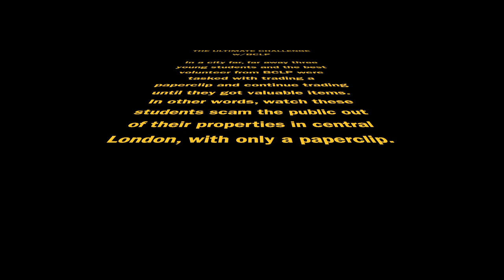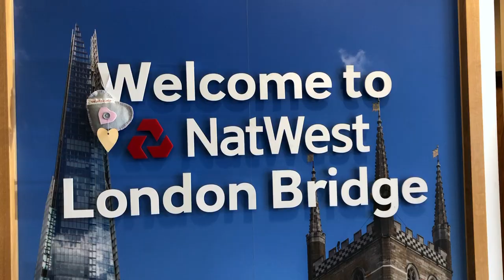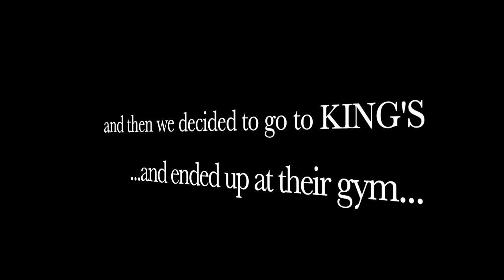THE ULTIMATE TRADE-UP CHALLENGE 2019 w/ BCLP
Watch as 3 students compete to trade their way up from a paper clip. Challenge made in cooperation with the law firm Bryan Cave Leighton Paisner (BCLP).